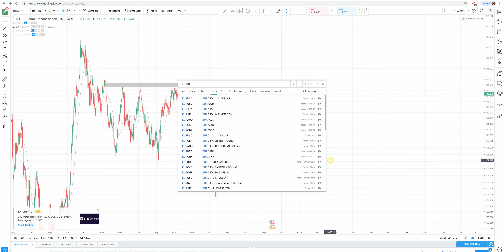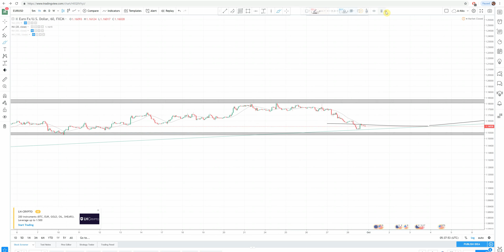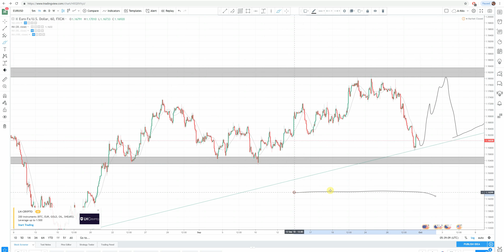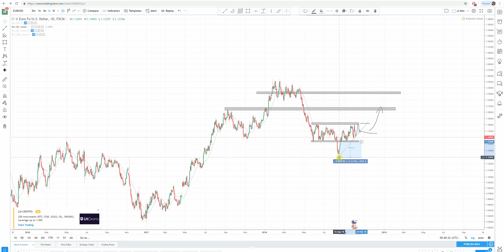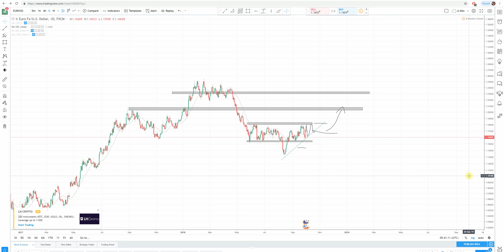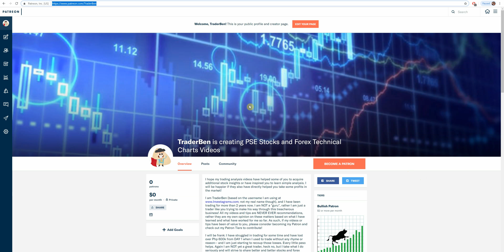$USDJPY and $EURUSD for Oct 1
Forex is love :)
Buti pa ang Forex ang linaw ng price action! Mwah!